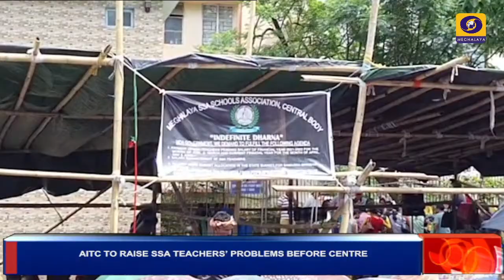AITC to raise SSA teachers’ problems before Centre